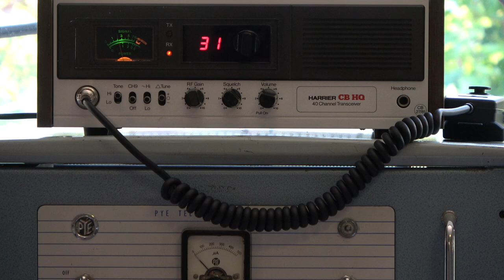youtube video #-33U8LOMf_8